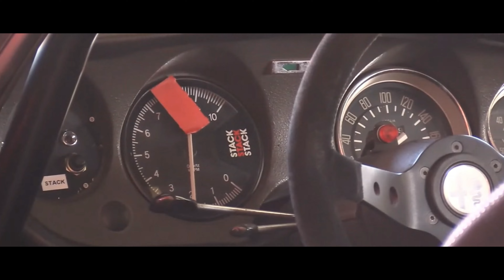Ultimate Thrills on the Track: Tamiya MB-01 Alfa Romeo Giulia Sprint GTA Track Attack First Run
The rain finally subsided enough for the Tamiya MB-01 Alfa Romeo Guilia Sprint GTA to go stretch her legs for a few packs, and boy did we put her through her paces! Jumps, burnouts, and lots of fast laps ahead. Hope you enjoy the vid!

Those two clicks mean the world to me, and help drive my channel to create more content for everyone to enjoy.

Stay Excellent,
Fil